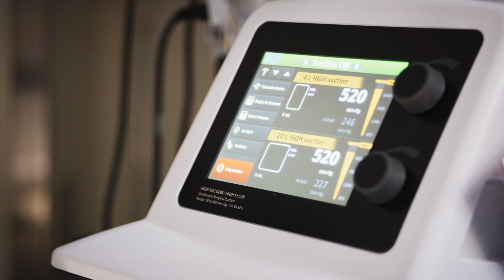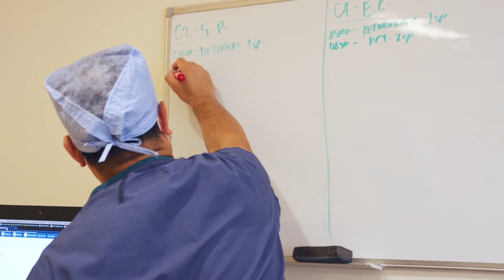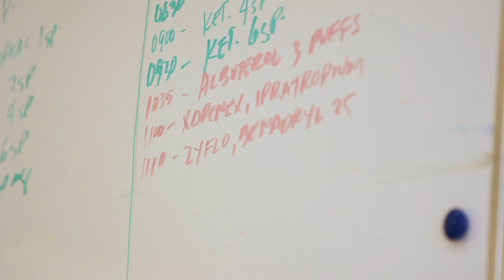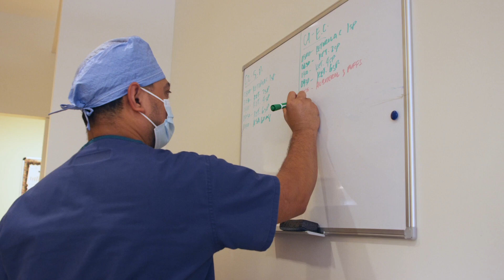Penn AERD Center - Susan's Story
Penn AERD Center patient Susan describes her experience with Aspirin Exacerbated Respiratory Disease (AERD), which is a chronic inflammatory disorder of the sinuses and lungs that causes people to have an allergic-like reaction to aspirin and other Non Steroidal Anti-Inflammatory Drugs (NSAIDs).

Dr. Nithin Adappa, Surgical Director at the Penn AERD Center, and his team of specialists performed surgery to remove Susan's nasal polyps and clean out her sinuses. Dr. John Bosso, Medical Director at the Penn AERD Center, then performed aspirin desensitization to treat the underlying cause of AERD.

Susan is now experiencing long-term relief from her AERD. Her treatment at the Penn AERD Center has prevented polyp regrowth after surgery, allowed her to safely take NSAIDs again, and given her the ability to smell, taste, and comfortably exercise and sleep again.